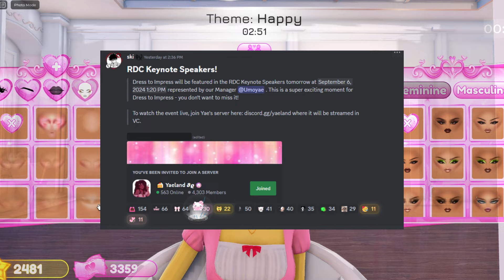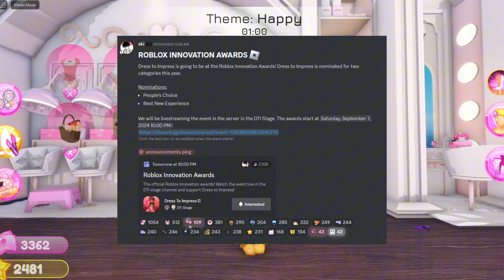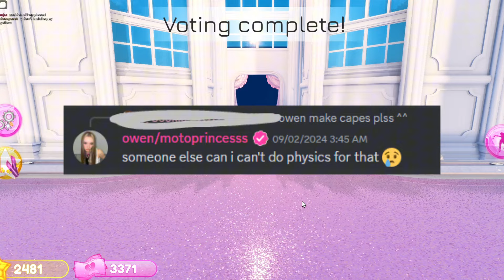⚠️SO JULIA pose STAYING, POSSIBLE LOWRISE jeans CODE & MORE!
Dress To Impress is going to be part of the RDC 2024, So Julia pose is STAYING and possible low rise jeans code coming to Dress To Impress!

Note that this is a commentary video, so it reflects my personal beliefs and opinions rather than providing factual news.

⊱ 💎  ― Discord: I do not own a Discord server!
⊱ 💎  ― Instagram: I do not own an Instagram account!
⊱ 💎  ― Twitter/X: I do not own a Twitter account!

00:00 - Intro